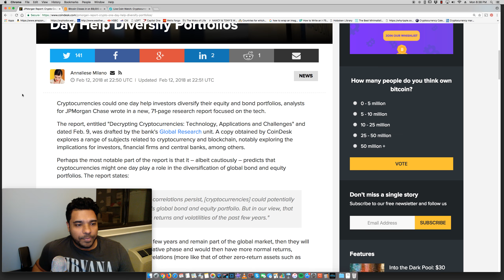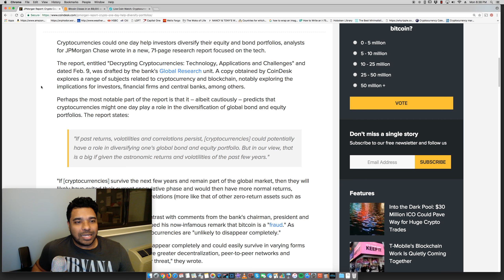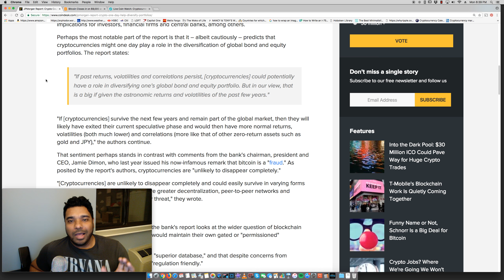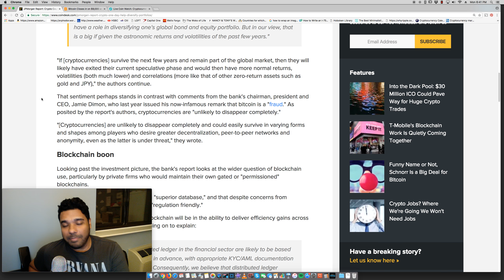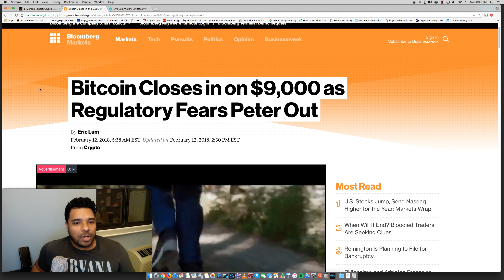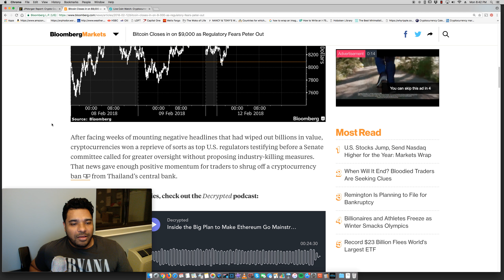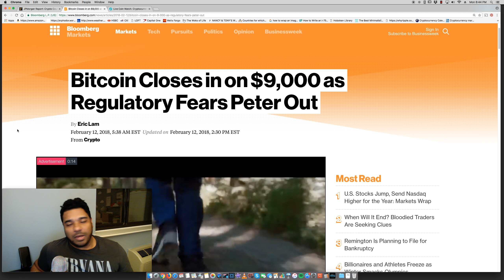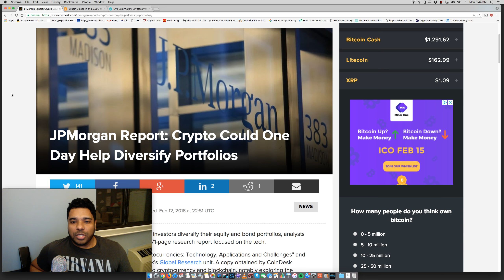JP Morgan & Bloomberg warming up to Cryptocurrency - JP Morgan report "Crypto diversifies Portfolio"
Both JP Morgan Chase and Bloomberg are changing their tone and sentiment towards cryptocurrency. This is a great sign and we can expect more money to be dumped into the crypto market this year.

BTC - 3GPcKwB3UGML4UiYqZM6BYx7Nu5Dj7GKDD
ETH - 0x7929e49cabe8d95d31392eaf974f378b508da2f4
LTC - MWMhsyGX7tsTPGS2EtSCAWpy3ywCv25r6B